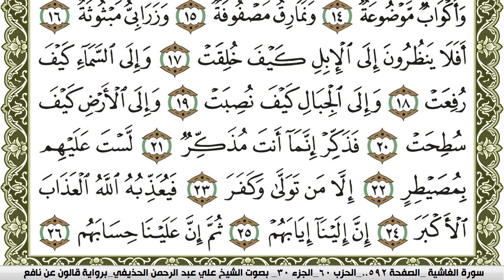سورة الغاشية مكتوبة علي عبد الرحمن الحذيفي Surah Al Ghashia برواية قالون عن نافع